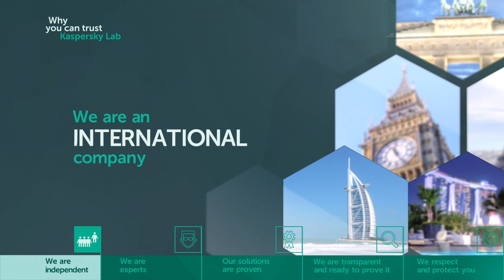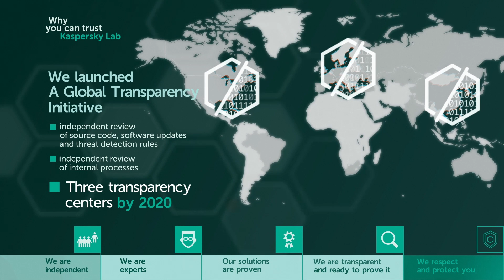Kaspersky transparency principles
Here’s what you should know about Kaspersky: it’s independent, proven and transparent. In this video, we go over each of these pillars on which we build the trust for our users.